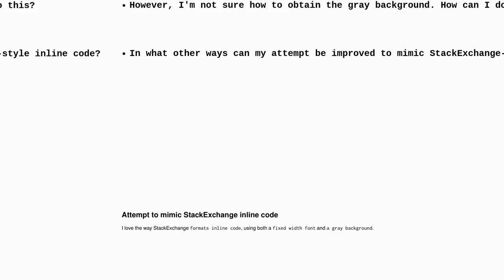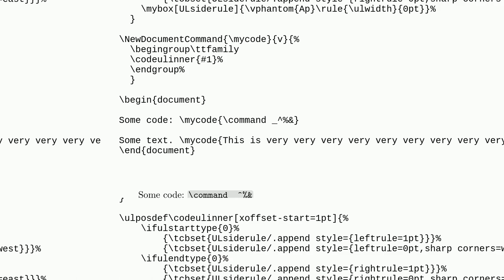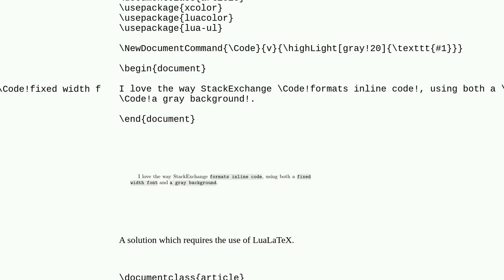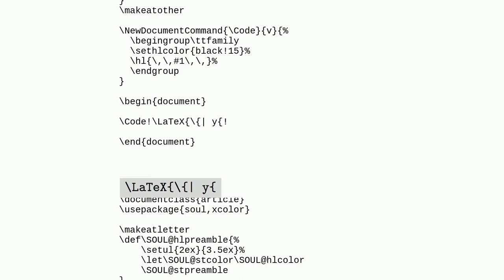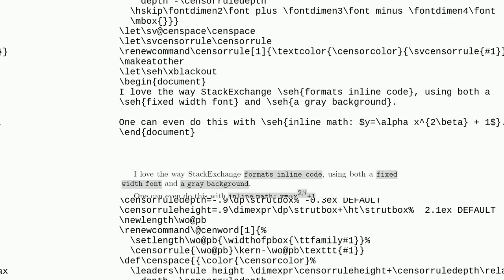Tex: How to mimic StackExchange-style inline code in LaTeX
How to mimic StackExchange-style inline code in LaTeX

A special thanks goes out to the community

  code